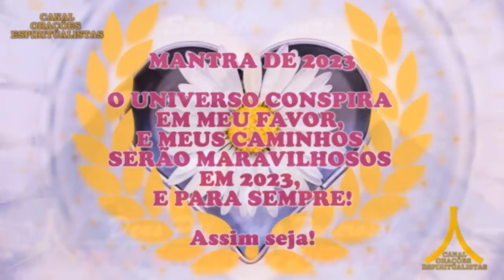Oração da Noite! Proteção com Ave Maria e Pai Nosso!